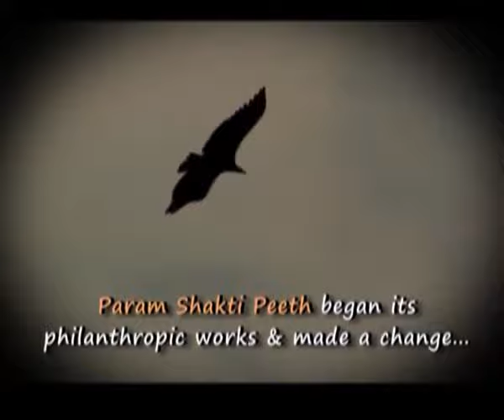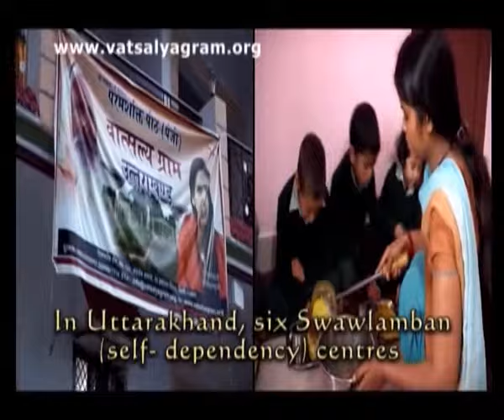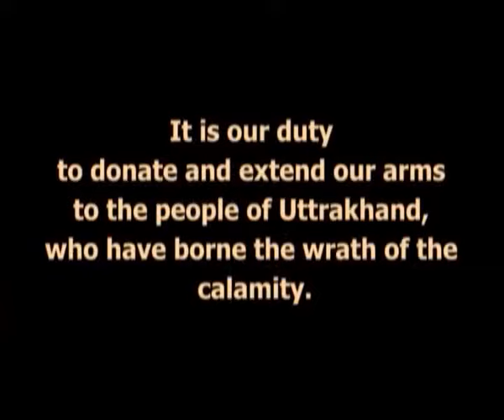Pujya Didi Maa 50th Birthday Special Aastha Episode-1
Pujya Didi Maa Sadhvi Ritambhara ji 50th Birthday special episode by Aastha TV.